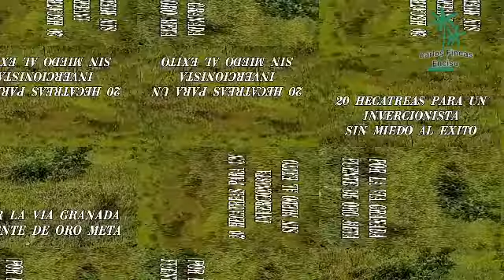FINCA EN GRANADA META A SOLO 10 MINUTOS DE GRANADA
FINCA EN GRANADA META 20 HECTAREAS DE TIERRA 🌴
PULPA TIERRA NEGRA 🌴APTA PARA CULTIVOS O GANADERIA🌴 CUENTA CON ESCRITURA PUBLICA🌴 CUENTA CON 10 HECTAREAS DE PASTO MEJORADO DE LA VARIEDAD BRIZANTA DULCE Y LLANERO🌴 DOS POTREROS 🌴DEVIDA MENTE CERCADOS EN ALAMBRE DE PUAS Y POSTADURA DE MADERA🌴 Y ARBOL VIVO
CUENTA CON UN LOTE DE 10 HECTAREAS PARA CULTIVAR O PRADIZAR🌴
LA FINCA ESTÁ RODEADA DE 2 CONDOMINIOS🌴 Y COLINDA CON UN CAÑITO QUE EN ALGUNOS VERANOS SE SECA Y A AVIDO VERANOS QUE EL AGUA AGUANTA TODO EL VERANO🌴
CUENTA CON ALJIBE Y EL FRENTE DE LA FINCA ES SOBRE VIA VEREDAL 🌴EN EXTENCION DE 200 METROS 🌴LOTE CUADRADO
ES UNA FINCA EN SECTOR DE ALTA VALORIZACIÓN🌴
🌴Y SE PUEDE DESAROYAR 🌴PROYECTOS COMO...🌴
CONDOMINIO🌴
CEBA DE GANADO🌴 ESTABULADO 🌴
AVICULTURA 🌴
PORCICULTURA🌴
CULTIVOS HIDROPÓNICOS🌴
🌴O SENCILLAMENTE UNA HERMOSA FINCA🌴 DADA LA SERCANIA A GRANDA Y FUENTE DE ORO META
PARA MEJORE DETALLES SE PUEDE COMUNICAR AL TELEFONO CELULAR
3️⃣1️⃣7️⃣8️⃣5️⃣7️⃣7️⃣4️⃣6️⃣3️⃣
CON GUSTO LO ATENDEREMOS Y LO ASESORAMOS

PDT
SI LLEGASTE ASTA AQUI
ME AYUDARIA MUCHO SI COMPARTES ESTA PUBLICACION PARA LLEGAR A PERSONAS QUE QUIERAN VENDER O COMPRAR SU PROPIEDAD... BENDICIONES GRACIAS...